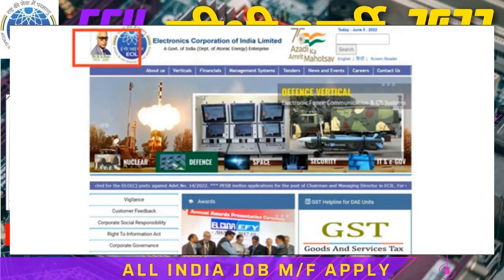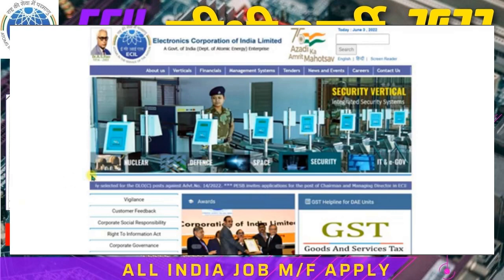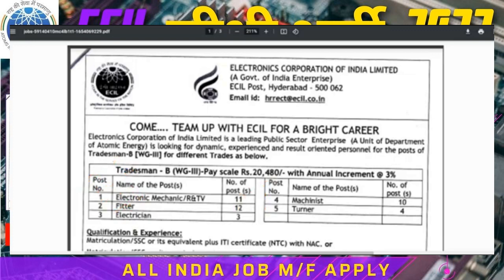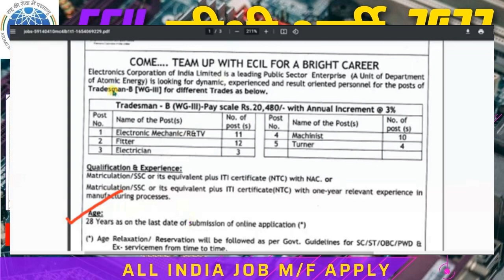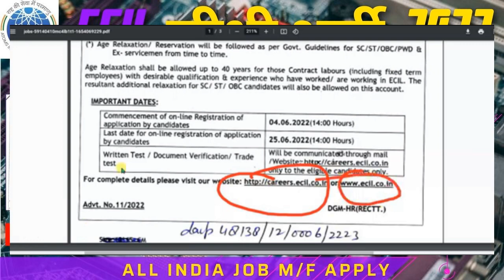ECIL recruitment 2022/Fresher/ITI/Government No Exam job/latest jobs/TECH IT job/NEW vacancy 2022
वायुसेनाभर्ती 2022
# 10th,12thpassjob
Homeguardrecruitment 2022
RPF Recruitment 2022
no exam
forest guard
forester ranger
DRDO job